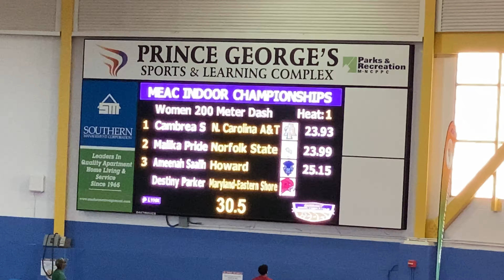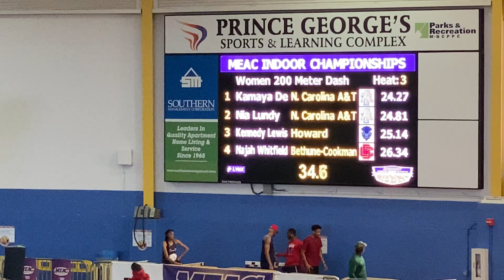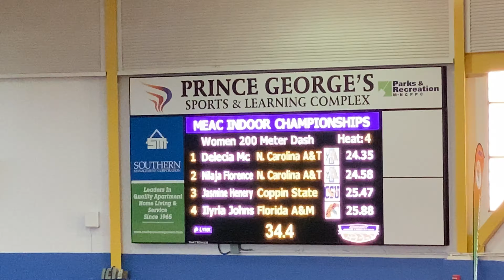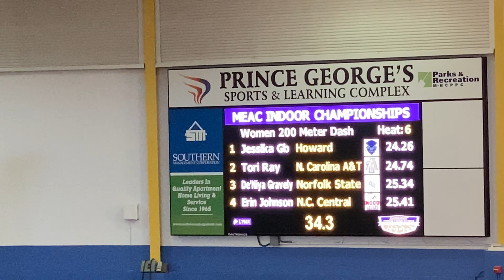Kiara Grant of 🇯🇲Jamaica through to the Final.....Women 200m prelims MEAC Indoor Championship 2020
Women 200m prelims MEAC Indoor Championship 2020

Equipment:
iPhone 11 Pro MAX
AUKEY Cordless Lamp
Mac mini
Satashi Hub
Razer Core X
Sapphire Radeon RX 580
Stream Deck MIni
Tomtoc Ipad Case
Apple Pencil
Apple Pencil alternative
Flash Drive
Anker Portable charger
DJI OSMO 2
Canon SL2
Movo VXR100
Pro Video Tripod Fluid Head
Canon EF-S 18-135mm f/3.5-5.6 IS Standard Zoom Lens
SR SUN ROOM Tripod DSLR SLR Tripod, 66" Camera Tripod